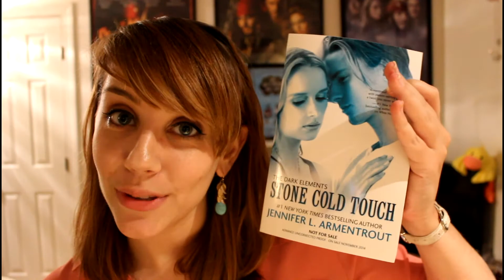BookTubeAThon ~ Day 4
Hopefully I can power through and finish Wings of the Wicked tonight! *crosses fingers* It's going to be a long night...